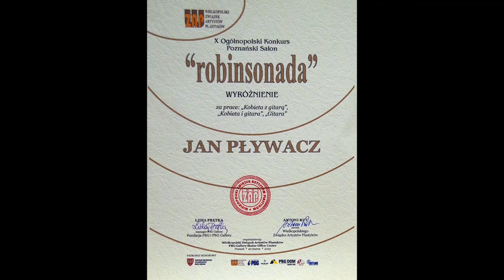Malarstwo Jan Pływacz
Zafascynowany impresjonizmem i kubizmem tworzę świat swoich subiektywnych odczuć i wrażeń. Moim ulubionym tematem jest muzyka i dzięki niej  powstają inspiracje do moich prac malarskich. W pracach staram się się przekazać spokój, harmonię i czysty koloryt , który buduje nastrój i jest najistotniejszym elementem dzieła.